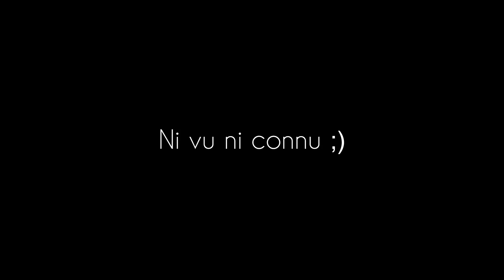J'ai testé pour vous: Zul'Gurub en mode furtif avec une canne à pêche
Les joueurs ne pensent plus qu'a rush les donjons, bien souvent ils ne regardent même pas les joueurs qui composent le groupe. Alors aujourd'hui j'ai testé pour vous: Faire Zul'Gurub en aléatoire avec une canne à pêche sans se faire griller.

Alors combien de temps vais-je pouvoir dissimuler ma brave canne à pêche avant qu'on me le fasse remarquer sur le canal groupe ? 10 secondes ? 1 minute ? Toute l'instance ? Réponse dessous (en accéléré).